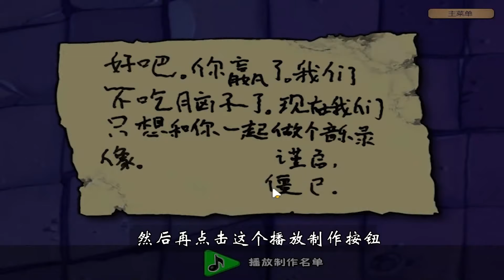pvz：贝塔版读报僵尸的三种形态，谁更强？【猪哥游戏解说】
有个小伙伴说20个叠加在一起的机枪射手，能不能打败10个红眼伽刚特尔呢？必须安排！